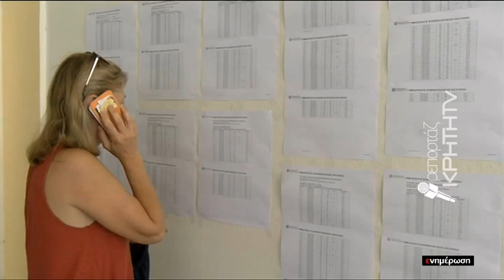Με άλλο... αέρα σήμερα οι πρώτοι των πρώτων